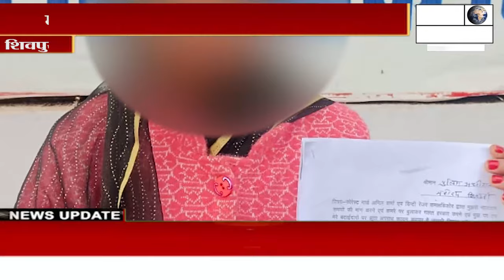फोरेस्ट गार्ड और डिप्टी रेंजर पर लगाया छेड़छाड़ का आरोप थाने पर नहीं हुई सुनवाई तो एसपी से की शिकायत